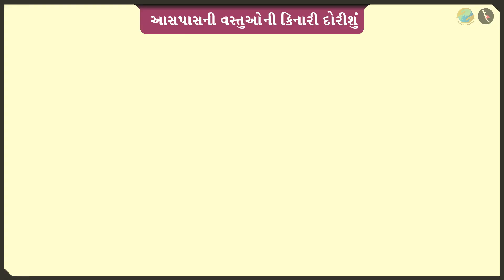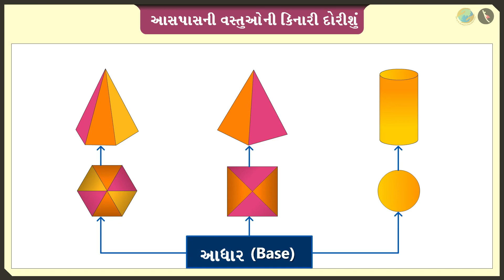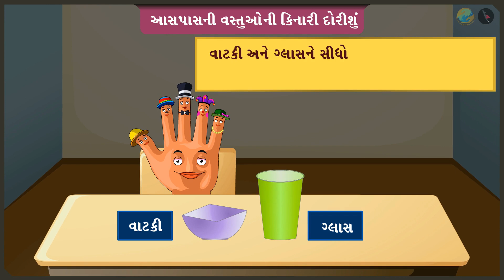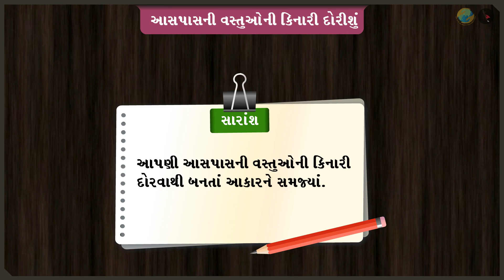વસ્તુઓની કિનારી | ભાગ ૨/૩ | પ્રકરણ ૬ | ધોરણ ૨ | ગણિત | પગની છાપ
વસ્તુઓની કિનારી | ભાગ ૨/૩ | પ્રકરણ ૬ | ધોરણ ૨ | ગણિત | પગની છાપ  | વસ્તુઓની કિનારી | ધોરણ II | GCERT |

Tracing objects from the surroundings  | Footprints | Grade II | GCERT | Shape and Space

In this video we will discuss the concept of Tracing objects from the surroundings

પગની છાપ About TicTac Learn - We firmly believe that education is the greatest equalizer of all!
drkrsf
krsf videos
ttl guj
ttl videos
TTL